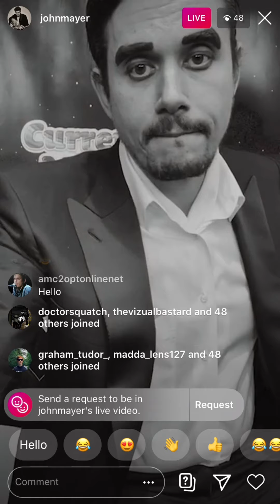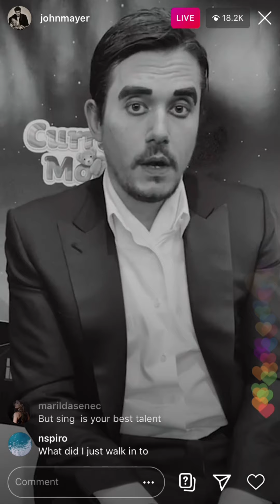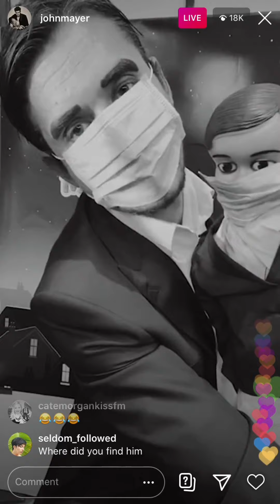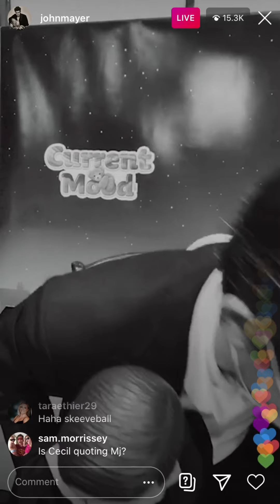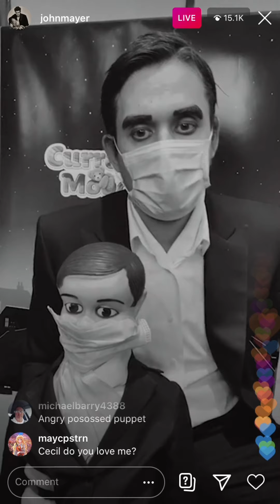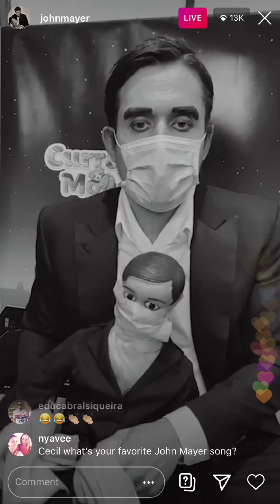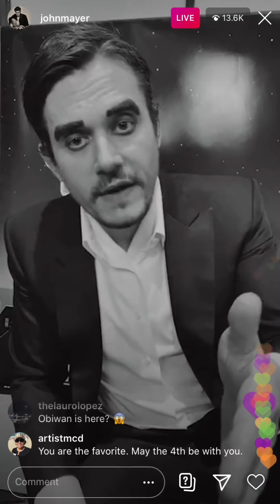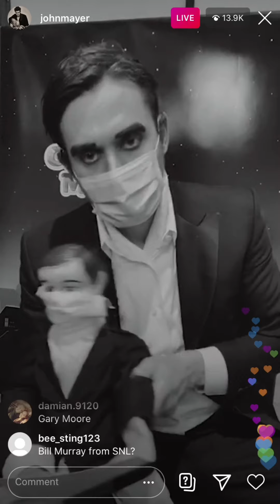Current Mood “The Gentle Hours” - John Mayer Instagram Live (05/03/2020) with Cecil De Campos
John Mayer Instagram Live (05/03/2020) with his partner (dummy) Cecil De Campos